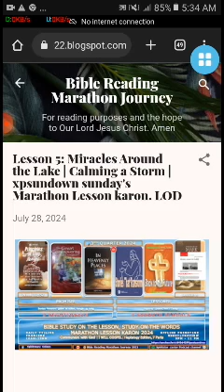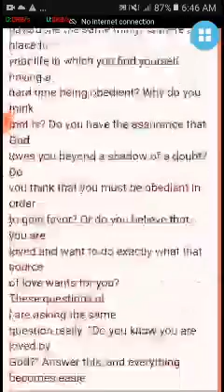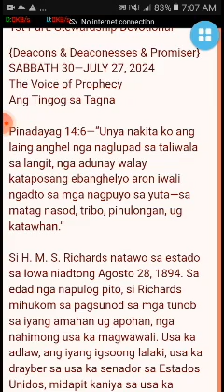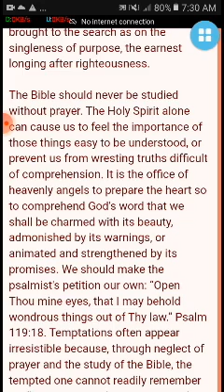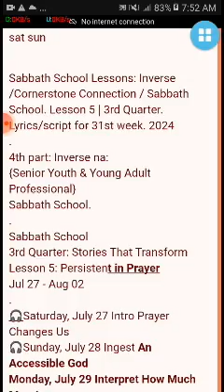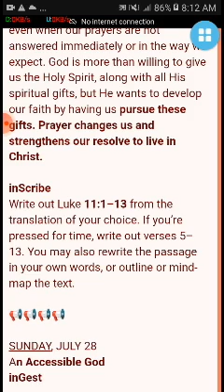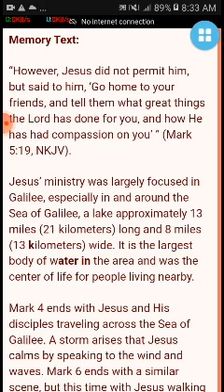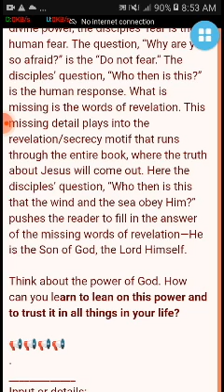Lesson 5: Miracles Around the Lake | Calming a Storm | sunday's Marathon Lesson karon. LOD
Happy Cloudy sunday's hearers and Lessoner

✍️ Heptalogy Edition ✍️

🏠 Devotional- Jul. 20-26, 2024. Stewardship Devotional | The Great Controversy (ARP) |

In Heavenly Places | Inverse | Cornerstone Connection, Sabbath School Lesson

xppsundownsunday-L5-Q3-2024 | STEWARD | GC (ARP) | HP | SSL

Input / legend complete

✍️1st Part: STWD | 31 Weeks onwards 🙏

🎧SABBATH 30—JULY 27, 2024

The Voice of Prophecy

Ang Tingog sa Tagna

🎧Verse Pages  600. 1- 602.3 the end

Chapter 37—The Scriptures a Safeguard

 (summary pages 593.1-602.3) note 7/24/24

🎧A Message to Children, July 28

3rd Quarter: Stories That Transform

Lesson 5: Persistent in Prayer

Jul 27 - Aug 02

🎧Saturday, July 27 Intro Prayer Changes Us

🎧Sunday, July 28 Ingest An Accessible God

✍️5th part:

Cornerstone Connection

3rd Quarter: "Back to the Future"

Lesson 5: Obedience is a Good Word!

🎧Sabbath Read Daniel 1:3-8.

🎧Sunday Read Romans 16:19.

3rd  Quarter: The Book of Mark

Lesson 5: Miracles Around the Lake

🎧Saturday, July 27 Miracles Around the Lake

🎧Sunday, July 28 Calming a Storm

Title:  Lesson 5: Miracles Around the Lake | Calming a Storm | sunday's Marathon Lesson karon. LOD

Files Size:. ..214 mb